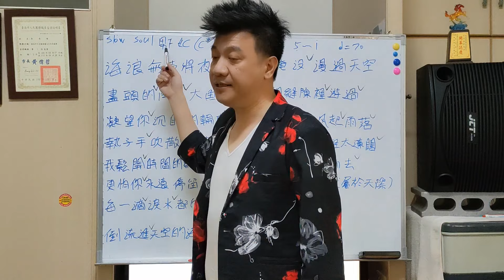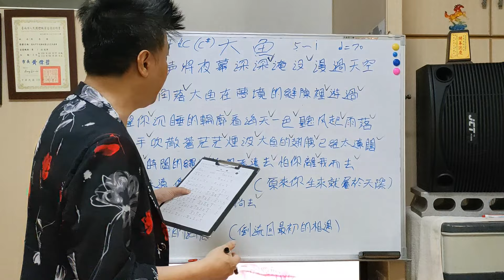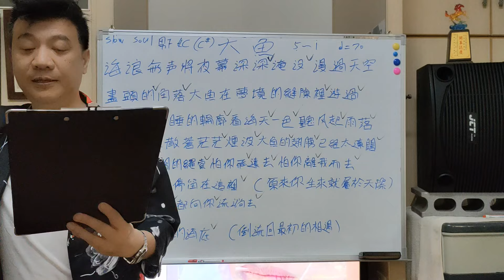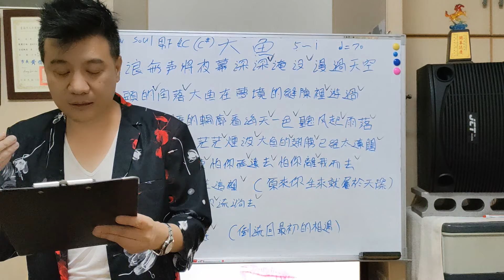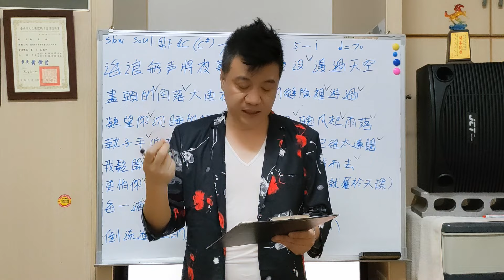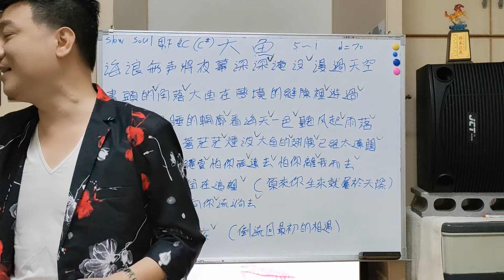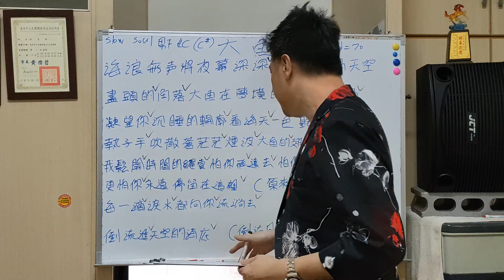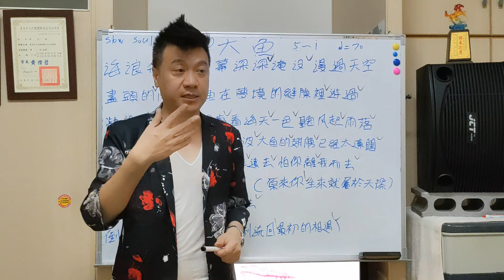大魚 教唱 原唱:周深 吳奇璋老師